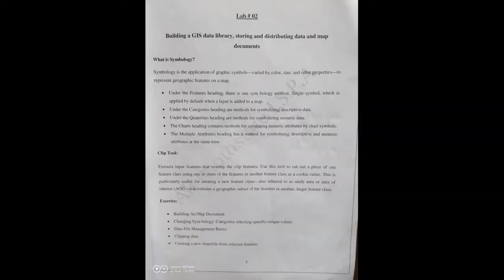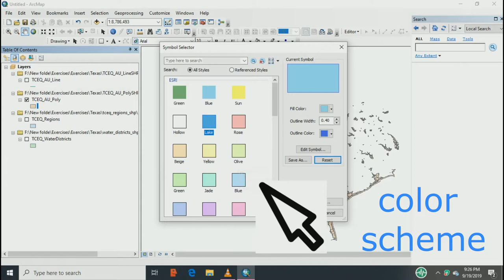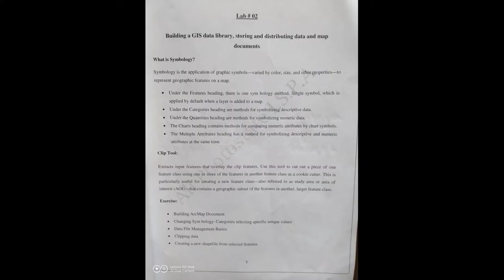Building a GIS data library storing and distribution data and map documents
arc map
color scheme
export data